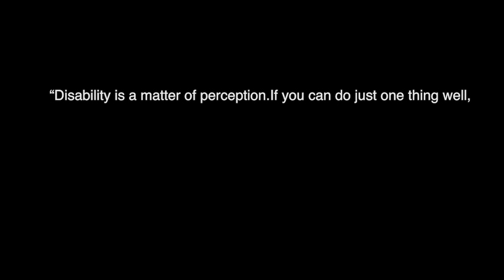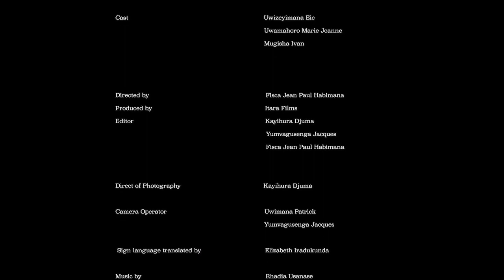Habimana Fisca Jean Paul - Mugisha (Blessing)